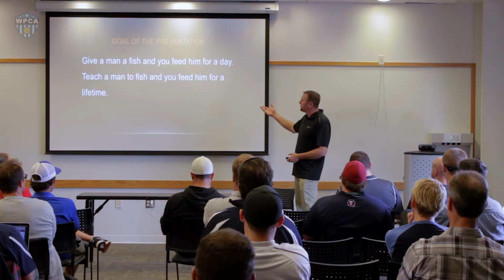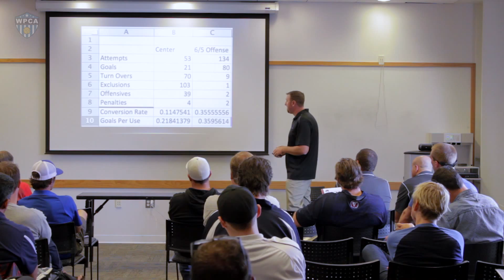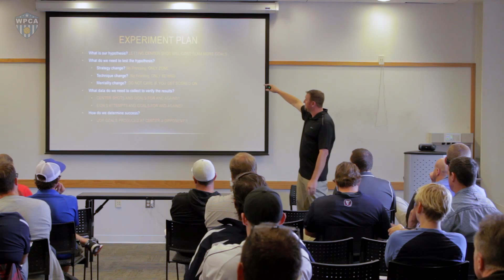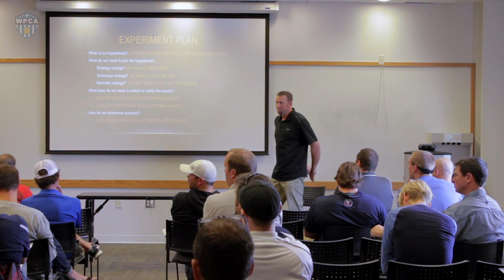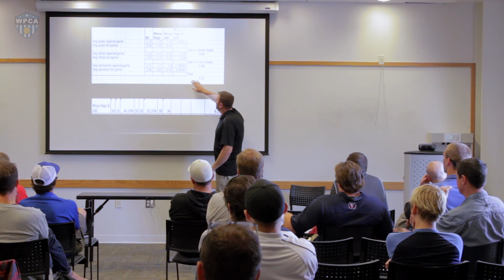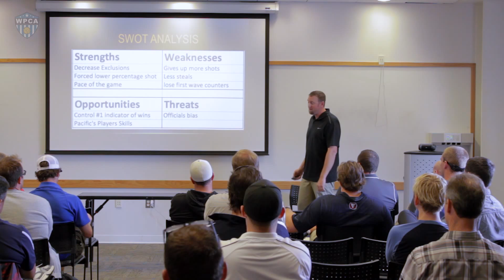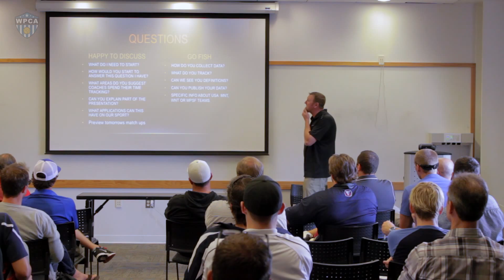James Graham: Water Polo Analytics 2